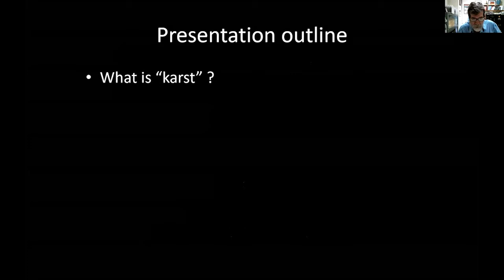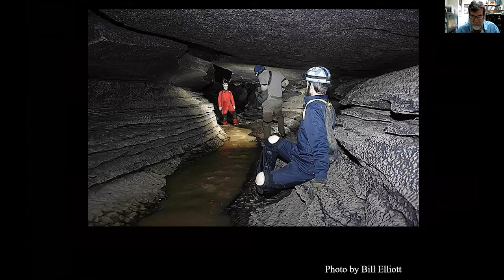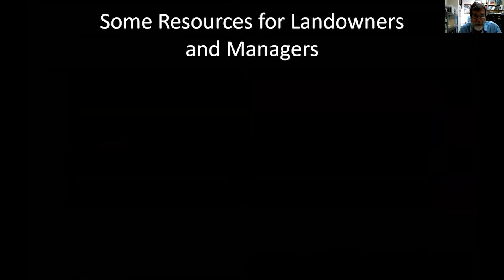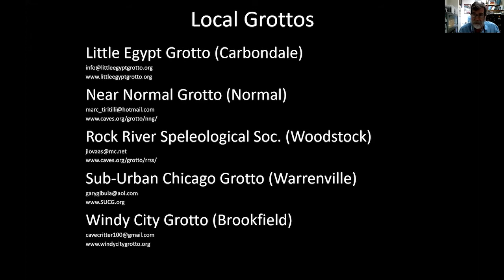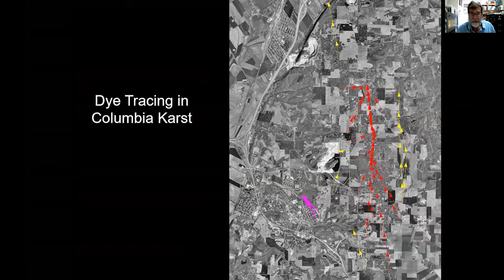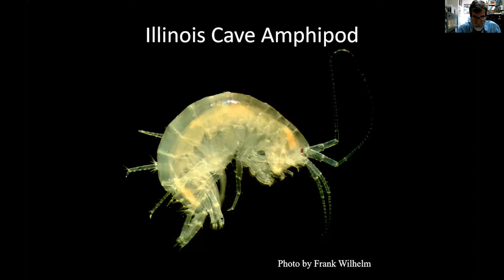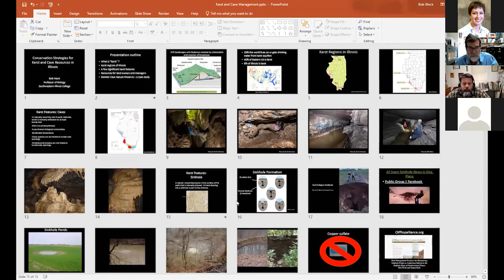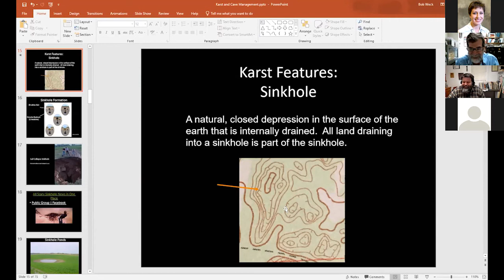Conservation Strategies for Karst and Cave Resources in Illinois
This presentation was part of the 2020 Southern Illinois Conservation Workshop.

Conservation Strategies for Karst and Cave Resources in Illinois - Bob Weck

The karst landscapes of southern Illinois contain hundreds of caves and some globally rare species. This presentation will provide an introduction to karst and cave ecosystems in Illinois and describe
recommendations for landowners and managers to help preserve these unique resources.

Bob Weck is a Biology Professor at Southwestern Illinois College in Belleville. He and his wife, Nancy, are the landowners and managers of Stemler Cave Nature Preserve in St. Clair County. Bob’s research
interests focus on the biology of cave dwelling snails in southwestern Illinois. He serves on the board of directors for two nonprofit organizations with ties to karst and cave conservation, the Illinois Speleological Survey and Clifftop.